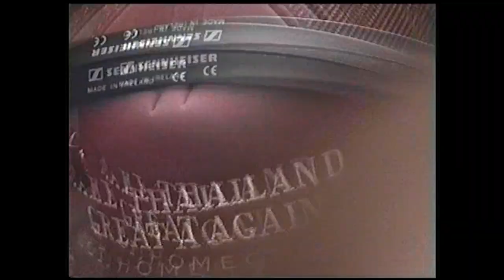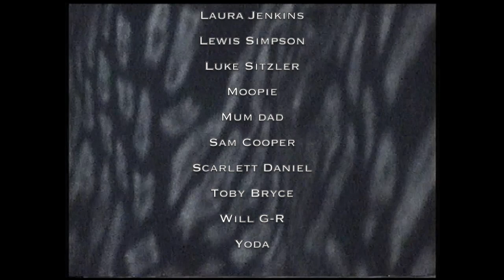Soi: Homegoing Documentary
8 February 2020 Radar Melbourne

Organized and edited by Ham Laosethakul
Visual Director: Henry Pyne
Shot by: Taylor Bennie-Faul and Jimmy Mitchell

Line up:
Thick Owens
Third Space (Live)
Nar
R.Rebeiro (Live)
DJ Mum
anecine (Live)
Female Wizard
Glome (Live)
Loif b2b Nat Salih
Kia
Th Duo (Live)
Moopie
Nerve (Live)
Artemis
DBR (Live)
Faultlines

Visuals:
Henry Pyne
Silvie
Siri
Sharni
Tim Fennel

Performance:
Madeleine Porritt
Maggie  Zhu

Sound Tech:
Lewis Shaw
Ossian Shaw